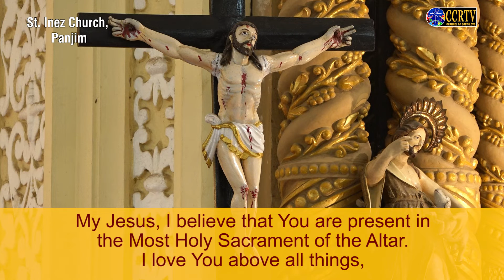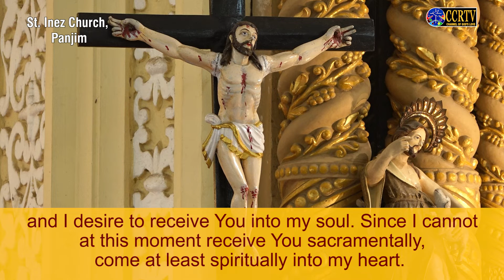Daily Mass - English - 17 June - Fr Albano Fernandes - St Inez Church, Panjim